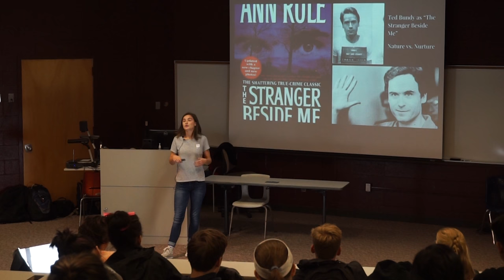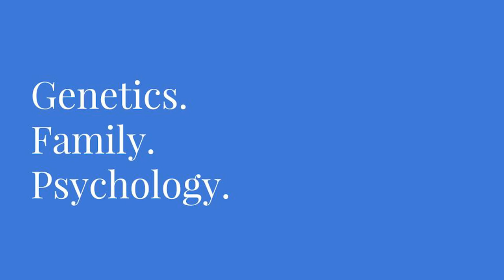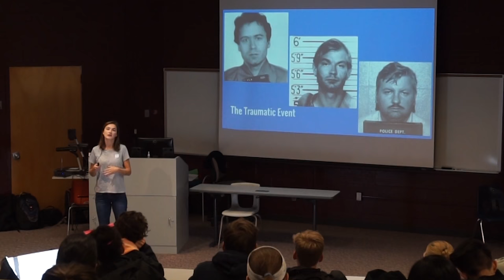Nature vs Nurture: What Makes a Serial Murderer | Liz Shilling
My talk will discuss the argument between whether nature or nurture is responsible for someone becoming a serial killer. I will also be talking about the numerous psychological and social aspects that contribute to someone becoming a serial killer, such as genetics, psychology, and family.